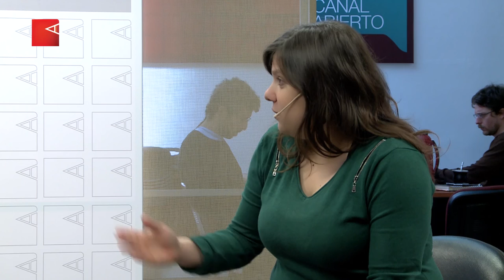Felix Díaz: “Si la ley no se prorroga, los que tenemos causas vamos a ir presos”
El conflicto por las tierras, la desaparición de Santiago Maldonado, la persecución, la relación con el Gobierno, con los medios y la respuesta a Cristina Fernández de Kirchner, en esta entrevista.